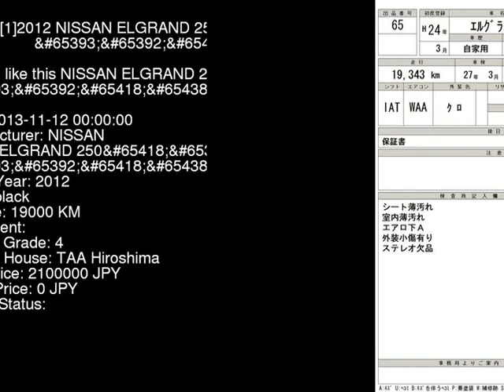2012 NISSAN ELGRAND 250_ TE52 - Japanese Used Car For Sale Japan Auction Import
2012 NISSAN ELGRAND 250_ TE52 - Japanese Used Car For Sale Japan Auction Import TE52,NISSAN,ELGRAND,250_,TAA Hiroshima,jdmvip,vip,jdm,cars,japan,jdmvip.com,japanesecars,usedcars Japanese Used JDM Car For Sale At Auction in Japan for Import